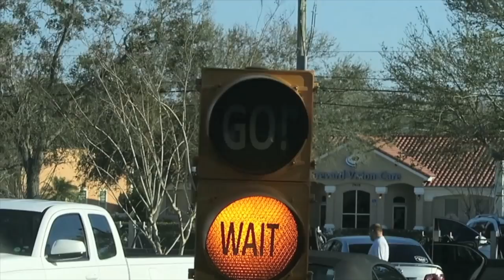EVIL UNICORN TOY!!!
Kelsey finally warms up to her new toy I got her at supercon!

MUSIC